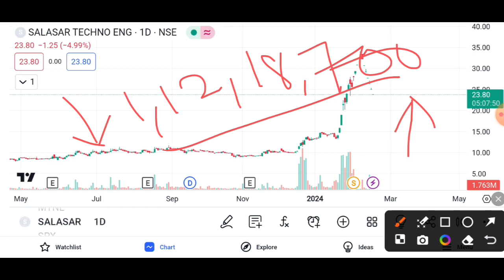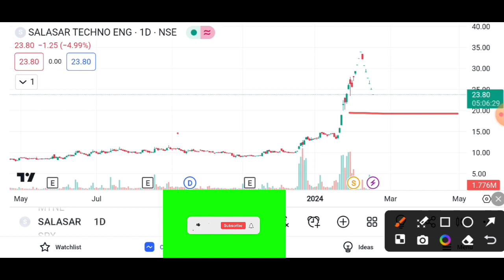SALASAR TECHNO ENGINEERING SHARE BREAKOUT | SALASAR TECHNO SHARE LATEST NEWS 🔥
YOUR QUERY

SALASAR TECHNO SHARE PRICE LATEST NEWS
SALASAR TECHNO ENGINEERING BONUS
SALASAR TECHNO RESULT TODAY